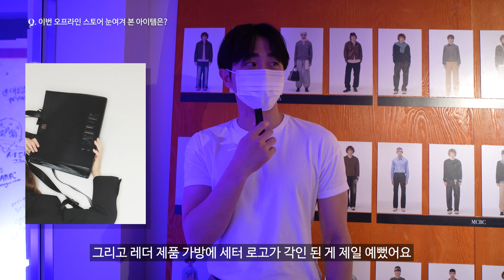🔥성수동 핫플🔥SATUR 오프라인 파티 아웃핏 인터뷰 모음.zip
: SATUR팀원들과 가장 빠르게 소통할 수 있는 곳! 많이 찾아와주세요 :-)

[인스타그램]
* SATUR 공식 계정 : @satur_official
* 손호철 (SATUR 패션디렉터) : @play_saturday